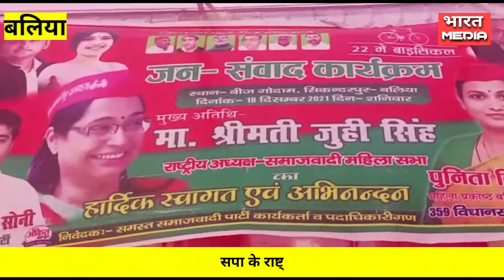सपा के राष्ट्रीय महिला अध्यक्ष || जूही सिंह ने दिया बड़ा बयान || कहा बीजेपी में बौखलाहट है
*ब्रेकिंग बलिया-*

 *स्थान- बलिया उत्तर प्रदेश*

 *रिपोर्ट- संजय राय*

 *स्लग- समाजवादी पार्टी के राष्ट्रीय* *सचिव राजीव राय के घर पर* *इनकम टैक्स का छापा।*

 *एंकर-*
ख़बर उत्तर प्रदेश के बलिया से है जहां सपा के राष्ट्रीय सचिव राजीव राय के इन्कम टैक्स का छापा जहां राजीव राय को घर में नज़र बन्द कर प्रशासन की मौजूदगी में छापा राजनीतिक गलियारों में मचा हड़कम्प।वहीं सपा नेताओं में है आक्रोश।  वहीं सपा के राष्ट्रीय महिला अध्यक्ष जूही सिंह ने  दिया बड़ा बयान कहा कि बीजेपी में बौखलाहट है।  जिसके वज़ह से सरकार ये कृत अपने एजेंसियों से करा रही है।और सपा इससे डरने वाली नहीं है मुकदमा कराये कुछ भी करें।2022 में समाजवादी पार्टी को आपार जन समर्थन और जनसैलाब मिल रहा है।ये पहुंची थी एक निजी कार्यक्रम में जूही सिंह।
 *बाइट-जूही सिंह(समाजवादी पार्टी के* *महिला राष्ट्रीय अध्यक्ष)*